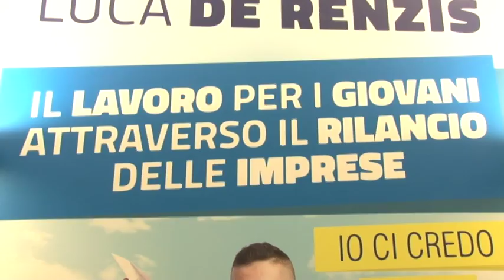Marsilio: "L'Udc resta fuori dal centrodestra"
L'Udc resta fuori dalla coalizione. Marco Marsilio e il centrodestra restano fermi sulla decisione assunta dopo la candidatura di Scoccia e Olivieri nelle liste dell'Udc non concordata con gli alleati. Uno spiraglio per ricurire la trattative resta, se l'Udc dovesse decidere per il ritiro delle due candidature incriminate